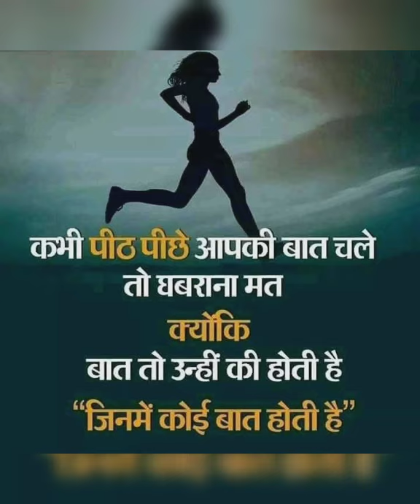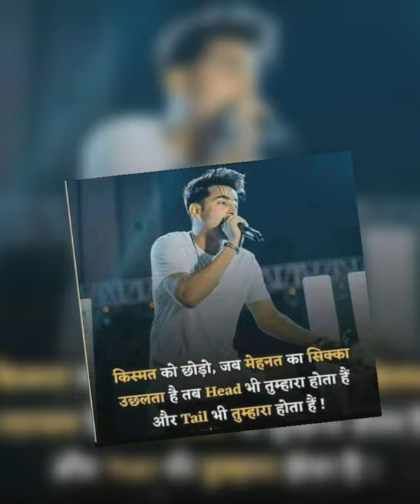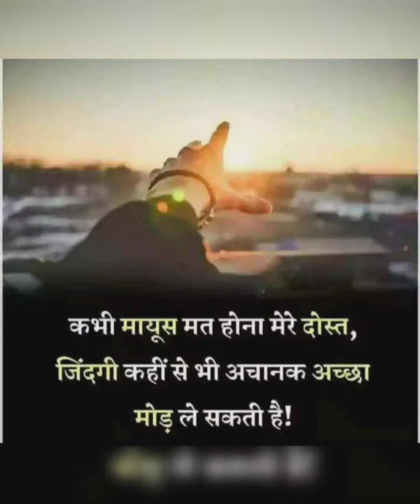Koi Makhmal Wala Upsc Ias Motivational videod। Motivational Songs। @collectorbabu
🔥🙏_____Keep_Loving_&_Supporting____🙏🔥